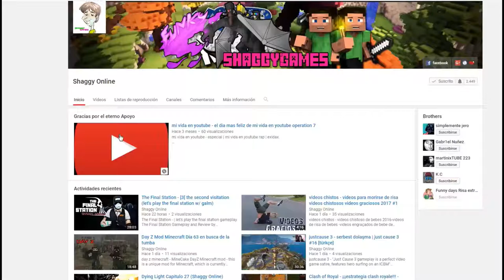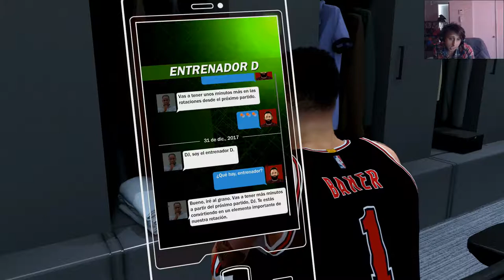NBA 2K18 Capitulo 34